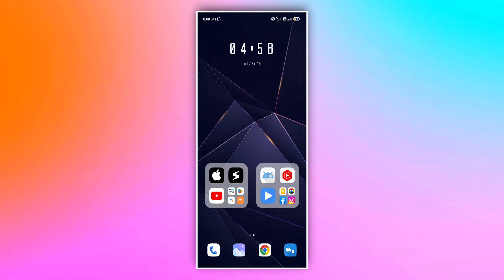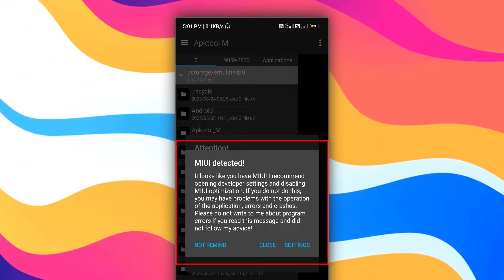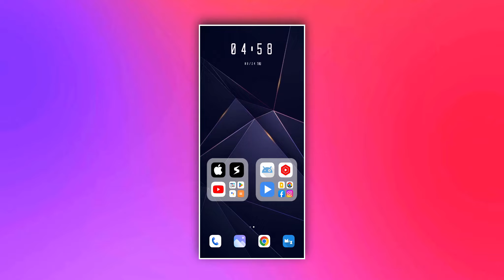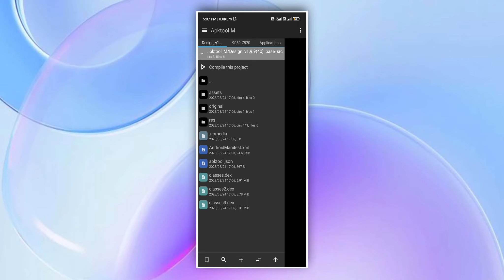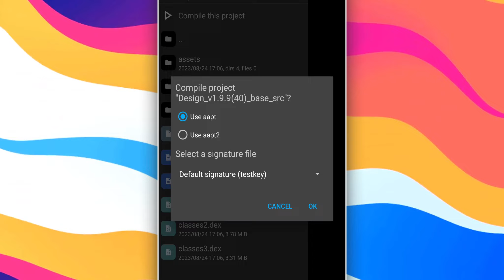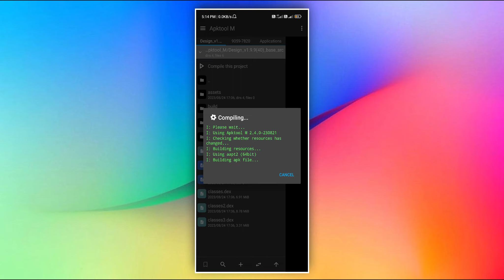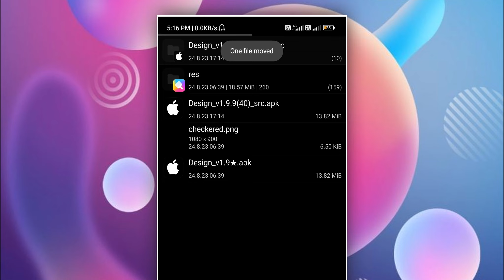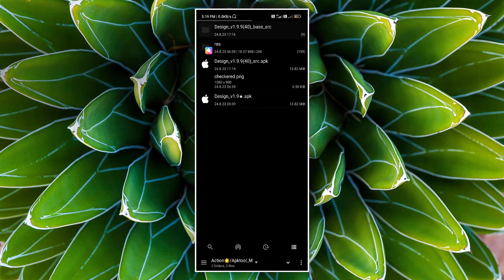How to Convert Android Project Files to Apk File Full Process Detailed Explained Hindi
16 Apps like Android Studio Hindi

What is apktool m in hindi? how to use Android apktool m hindi? apktool m kya hai? github kya hai?

ChatGPT 4⚡ Kaise Use karen mobile me_ How to Use ChatGPT 4 Bing in Hindi_ ChatGPT Bing ⚡Powerful and Accurate

Android Studio is the official integrated development environment (IDE) for Android app development. It is built on JetBrains' IntelliJ IDEA software and designed specifically for Android development. Android Studio offers a number of features that make it a powerful and productive IDE for Android development, including:

A code editor that supports syntax highlighting, code completion, and refactoring.
A debugger that allows you to step through your code and inspect variables.
A built-in profiler that helps you analyze the performance of your app.
A layout editor that allows you to design and preview your app's user interface.
A built-in emulator that allows you to test your app on a variety of devices.
A variety of tools and plugins that can help you with your Android development.
Android Studio is a free and open-source IDE, and it is available for download on Windows, macOS, and Linux.

Features of Android Studio:

Code editor: The code editor in Android Studio supports syntax highlighting, code completion, and refactoring. It also has a debugger that allows you to step through your code and inspect variables.

Layout editor: The layout editor in Android Studio allows you to design and preview your app's user interface. It has a variety of features that make it easy to create complex layouts.

Emulator: Android Studio includes a built-in emulator that allows you to test your app on a variety of devices. This is a great way to make sure your app works properly on different devices before you publish it.

Profiler: The profiler in Android Studio allows you to analyze the performance of your app. This can help you identify performance bottlenecks and improve the performance of your app.

Tools and plugins: Android Studio has a variety of tools and plugins that can help you with your Android development. These tools can help you with tasks such as code formatting, linting, and testing.

//  How to run ADB ⚡ Commands on Android

⚙️System Apps Delete कैसे करें No Root_ How to Uninstall System Apps no Root in any Android Phone